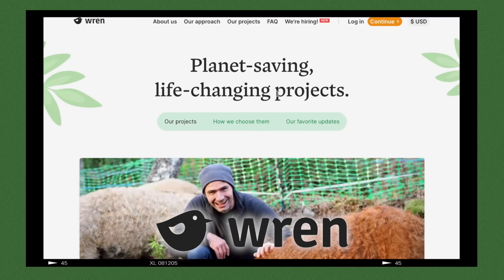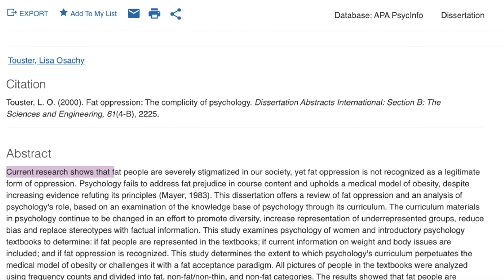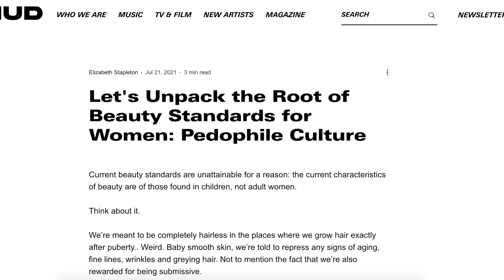WHY would you post this 😭 (reacting to PROBLEMATIC TIKTOKS)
Offset your carbon footprint on Wren The first 100 people who sign up will have 10 extra trees planted in their name!

watching even more misogynistic and problematic tiktoks in today's video! sometimes yall gotta keep these in the drafts PLSS added some filipino tiktoks here and there too hehhehehe

The stars have finally aligned 🔮✨ SHOP FOR MERCH

🌹  "We Are Restoring the Matriarchy" Tote Bag by Not Angel's Merch
Features: With Zipper & Pocket, Reusable and Washable

🌙 "We Are Restoring the Matriarchy" Shirt by Not Angel's Merch
Features: XS to S made of cotton

📕 LIMITED EDITION "Mind is Magick" Journal by Not Angel's Merch
Features: A5 size, 100gsm cream-colored paper, 96 sheets, grid printing, with elastic band, ribbon bookmark, and white back pocket

Inclusions: 1 Shirt, 1 Tote Bag, 1 Journal

P.S. Portion of the profits will go to a local NGO-Rancho ni Cristo C.U.R.E Foundation